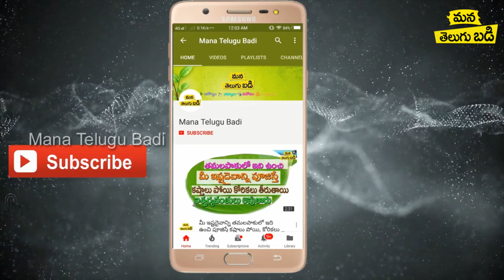Karthika Pournami Pooja Vidhanam | కార్తీక పౌర్ణమి రోజు ఇలా చేస్తే అష్ట ఐశ్వర్య సిద్ధి కలుగుతుంది...